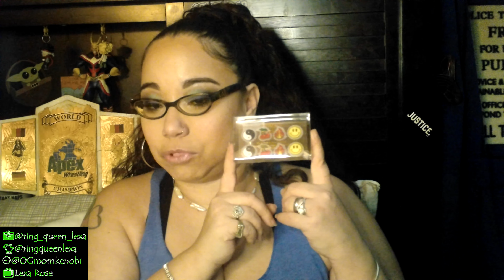Truly a Beauty-ful Haul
Hey Bratz,
Check out my Truly Beauty haul as I show you some of my fave products as well as some fun holiday goodies.

Music created By Trigger Bohannon

Don't forget to check out my first single streaming on all music streaming platforms

Keep it Gucci Pucci loves.